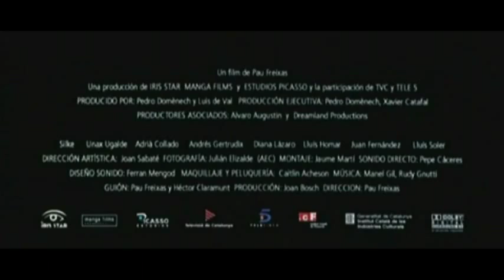Camara Oscura (Deadly Cargo) (Pau Freixas, España, Mexico, 2003) - Trailer 1